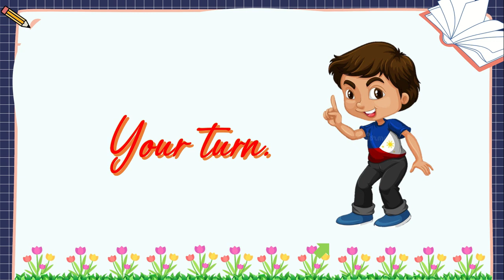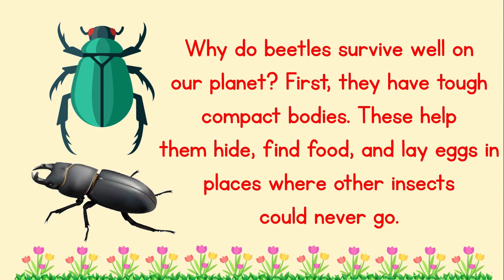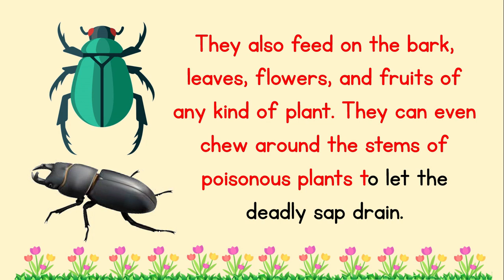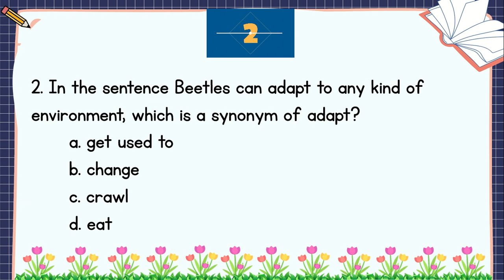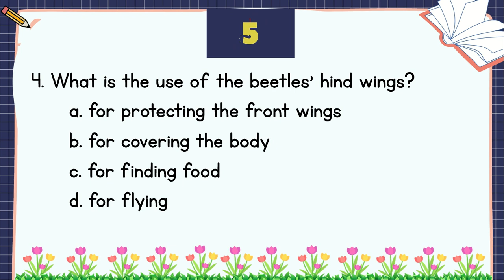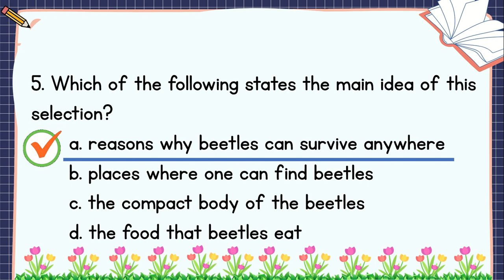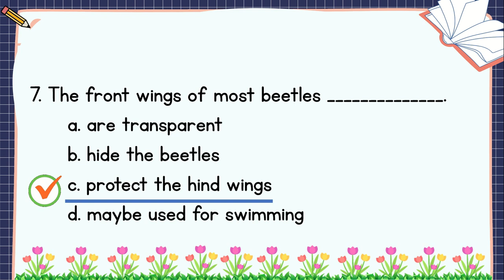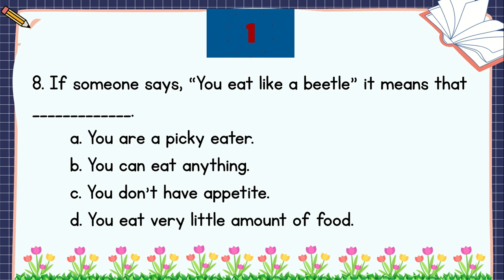READING COMPREHENSION / GRADE 4 / PRACTICE READING / BEETLES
This educational video is crafted for children to enhance their reading skills.
It includes fun and engaging content that is suited for young readers.
Follow as I read aloud and try reading the words on the screen.
This is a great avenue to build your confidence and fluency in reading.